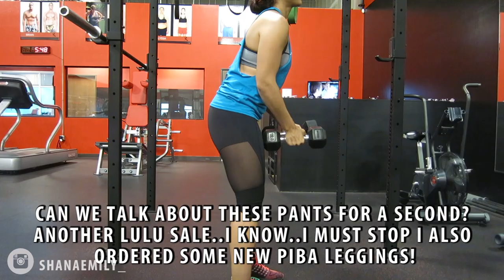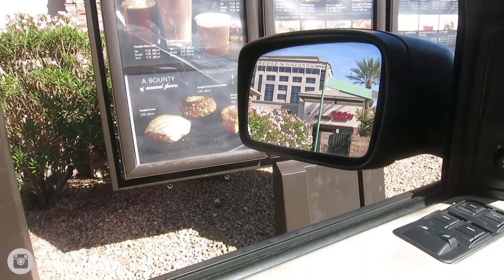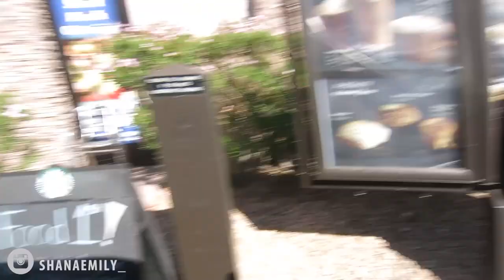I promise it will be worth it... |Miami Bound Vlog 4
My full shoulder and delt workout with IFBB Bikini Pro Stacey Alexander plus a glute & hamstring workout with Ryan PLUS a trip to H&M AGAIN  haha xoxo

10161 Park Run Drive, Suite 150 Las Vegas, NV 89145 Love hearing from you guys!